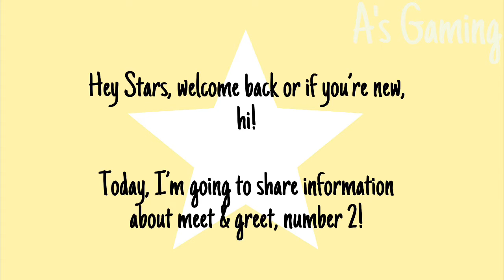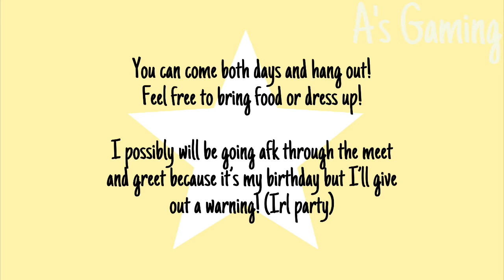Meet & Greet Information! | September 2020 | Bloxburg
Username: ABIGAIL26092002 (If you want to follow me)

(Don’t judge my username, I made it well back in the day, like 2013 lol)